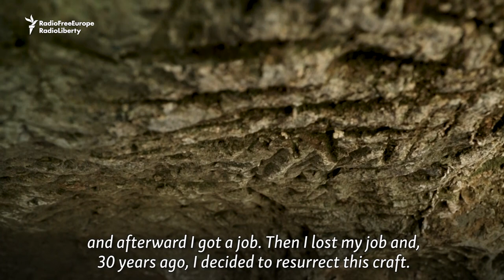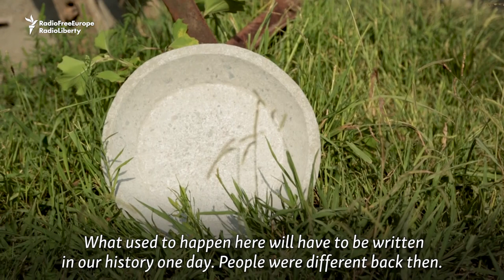Georgian 'Ketsi' Maker Fears Stone Craft Will Vanish With Him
Avto Sikharulidze learned how to make "ketsi" -- traditional Georgian stone or clay cooking pans -- from his father as a child. Now 70, he is the only person in the Guria region still making the pots in the traditional way and fears the craft will die with him.